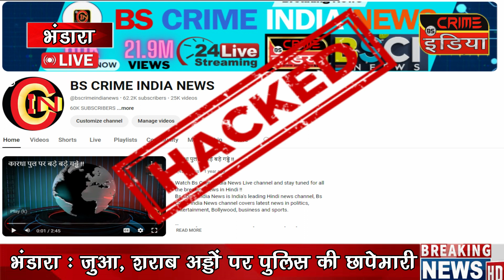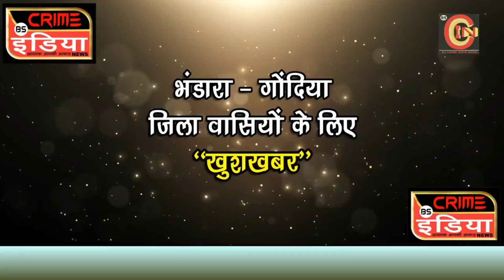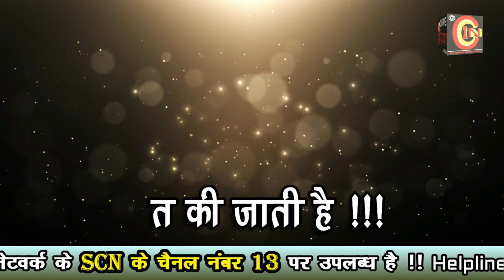cin- हैकरों से बचाया गया BS CIN की जीमेल आईडी और न्यूज चैनल..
हैकरों से बचाया गया BS CIN की जीमेल आईडी और न्यूज चैनल..